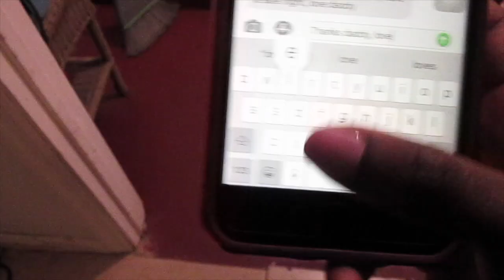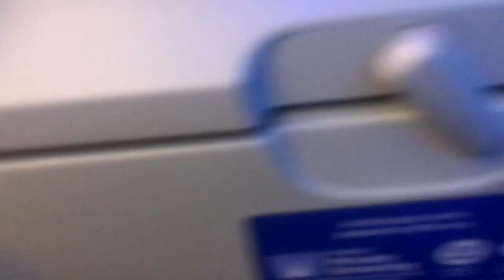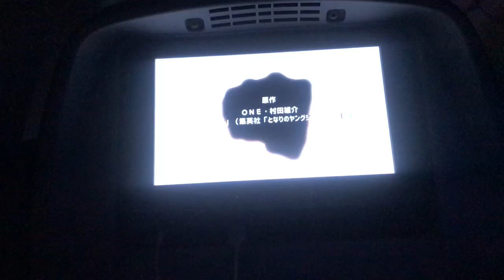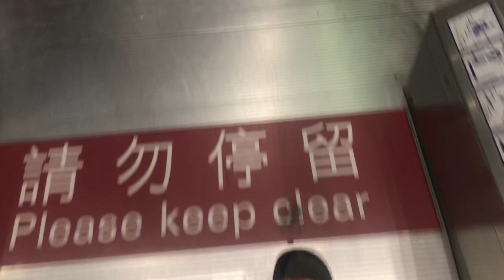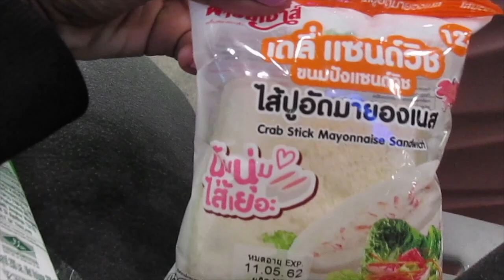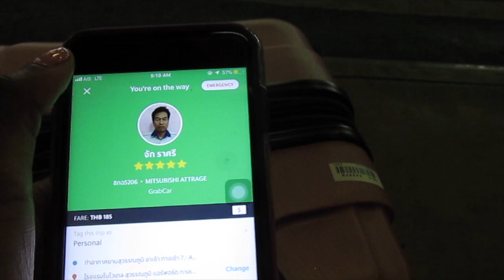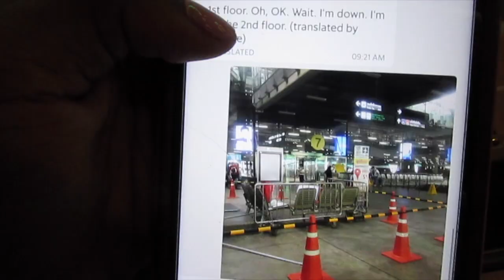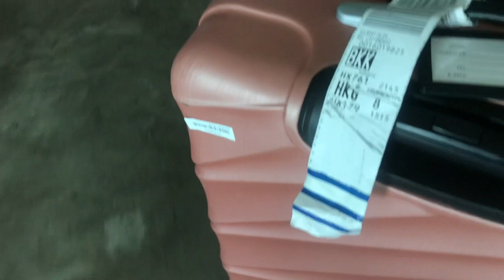MY HECTIC 22 HOUR FLIGHT TO BANGKOK, THAILAND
Im back at it with another travel vlog to Thailand and super thrilled to bring you along 🤗

SNAP : @QVEENOFTHETHRVN